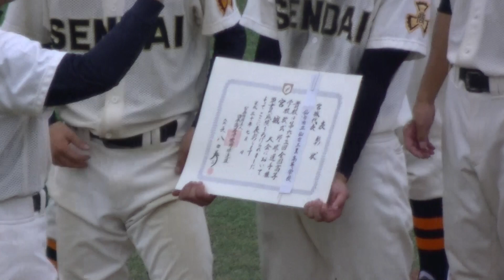H30.7.10 仙台工業⇔東北学院 第63回全国高等学校軟式野球選手権宮城大会 表彰式